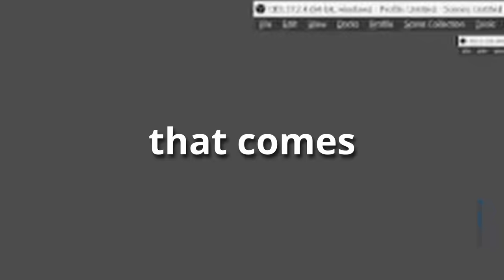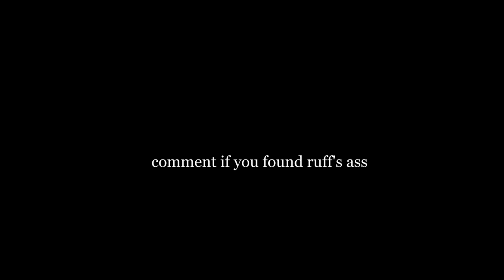Positive comments are more HARMFUL than you think…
♪ Storybook (Prod. by Lukrembo)